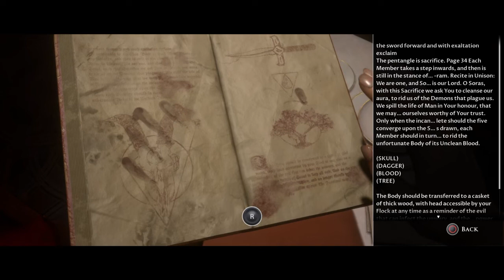The Dark Pictures Anthology: Man of Medan_ 2 player local PS4 gameplay pt.2